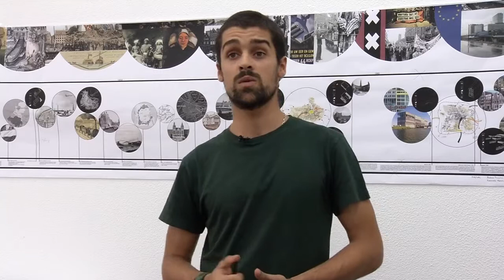Francisco Pestana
Aluno de Arquitetura da Autónoma